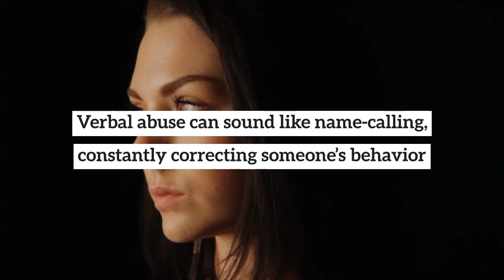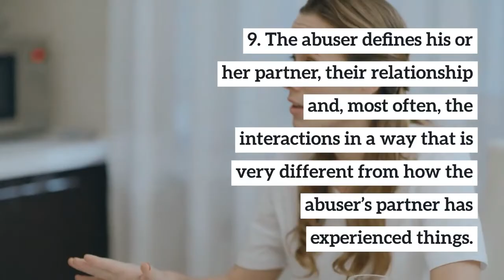10 Patterns of Verbal Abuse That Are Easy to Miss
Verbal abuse can be harder to recognize than you may think and often takes on these patterns. Learn the ten most common patterns from author Patricia Evans who wrote the book "The Verbally Abusive Relationship: How To Recognize It and Respond".